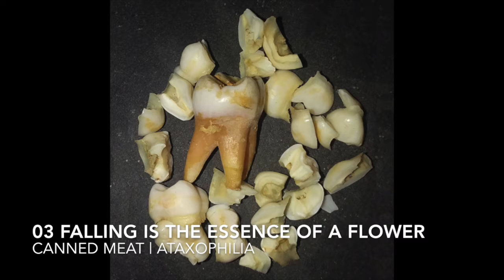Canned Meat - Falling is the Essence of a Flower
LOVECRYPT APPAREL is now available

The human species crawled out of the African continent, and brought its percussion with it. All people know percussion, all have an ontological rhythm tattooed into the wrinkled pilots of their skull. The drops of water from leaves, the pitter-patter of running game, the trills of mating birds, the slow shifting of tectonic plates. Listen to it: the millions of years of percussion. You can feel it when someone places their hand on your chest as lust courses through your veins: ba-dump ba-dump ba-dump.

All things have percussion: a collapsing building, a million people dancing to traffic lights, trampling cigarette cartons and condoms underfoot. The pale-skinned conquerors set foot on untamed soil, and they heard it off through the trees: percussion of the new spring, percussion of war, percussion of the mating ritual.

All things have percussion, and all things collapse. Ataxophilia. When atomic bombs rip the soil into the air, flinging it like a child’s doll, the thoom thoom thoom of crackling energy sliding skin off bone and turning centuries of architecture to dust will sound a new rhythm. When the sun consumes the terrestrial planets, when all quarks snap and fall to pieces, you could hear it if you were there. Through chaos, new rhythms are born. This can only be an over-exposed, hasty polaroid.